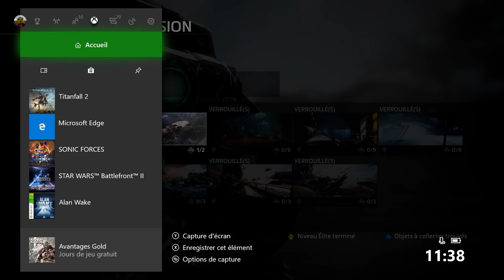Let's Play #1 Titanfall 2 sur Xbox One X